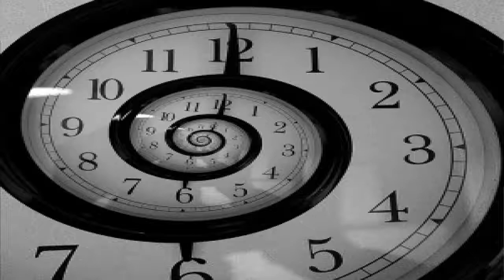New Year 2018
Viral Duck Films---Happy New Year